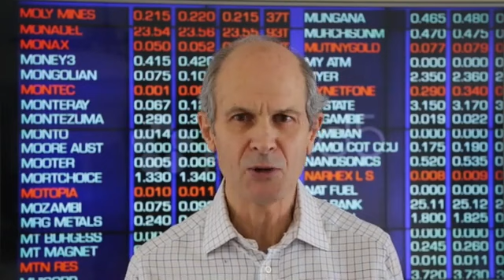Keynote Speaker: Geoff Colvin - The New Economic Order – Risks and Opportunities